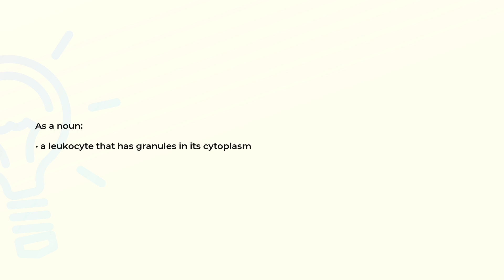What is the meaning of the word GRANULOCYTE?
Definition and spelling of the word GRANULOCYTE.

(00:00) Intro
(00:08) As a noun
(00:16) Spelling

As a noun (00:08):
• a leukocyte that has granules in its cytoplasm